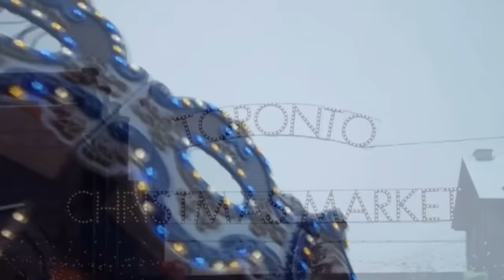Auston Matthews Ultimate Funny Moments (HD)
PUCK DAILY: THE HOCKEY FANATICS